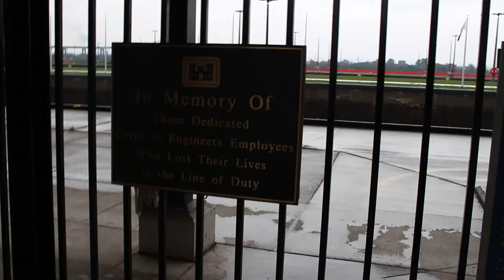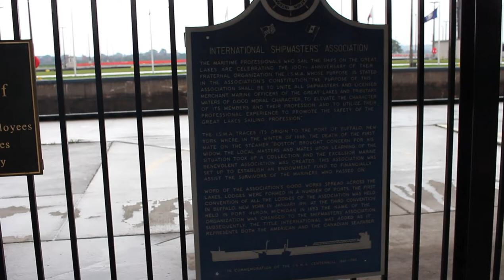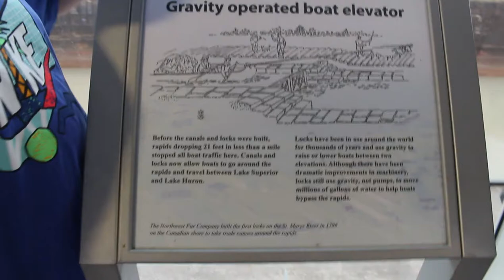Touring the famous Soo Locks in Sault Ste. Marie in the U.P. of Michigan.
Travel with me as i visit the Historic Soo Locks in Sault Ste. Marie Michigan in the Upper Peninsula to watch how they bring the big ships threw.
The Soo Locks are a set of parallel locks, operated and maintained by the United States Army Corps of Engineers, Detroit District, that enable ships to travel between Lake Superior and the lower Great Lakes. They are located on the St. Marys River between Lake Superior and Lake Huron, between the Upper Peninsula of the U.S. state of Michigan and the Canadian province of Ontario. They bypass the rapids of the river, where the water falls 21 feet. The locks pass an average of 10,000 ships per year, despite being closed during the winter from January through March, when ice shuts down shipping on the Great Lakes. The winter closure period is used to inspect and maintain the locks.
My Channel is about Traveling around Michigan showing Museums, Road side attractions car show's, Cemetery's, Historical places,  Hiking trails, Festivals, and many more.